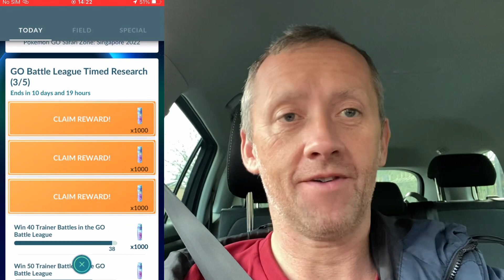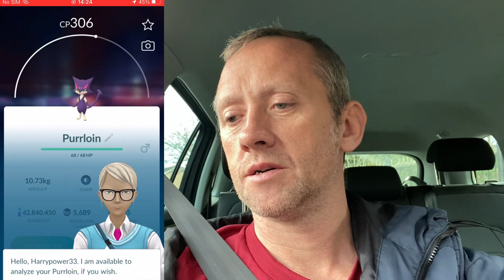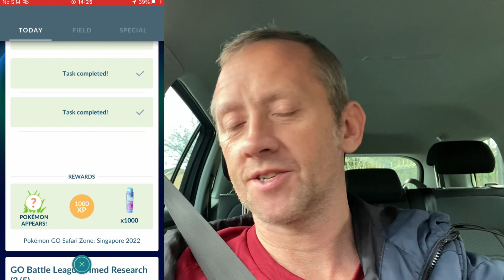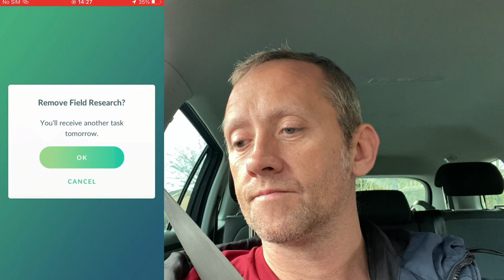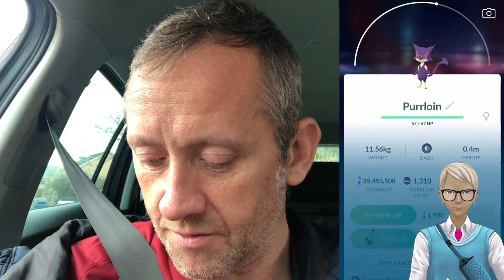PURRLION EXPLORATION CHALLENGE POKÉMON GO